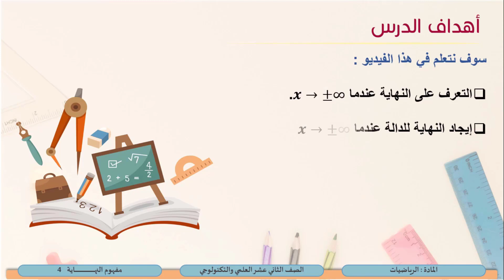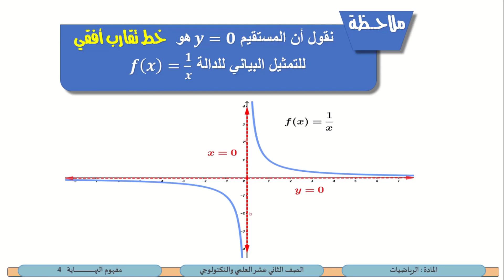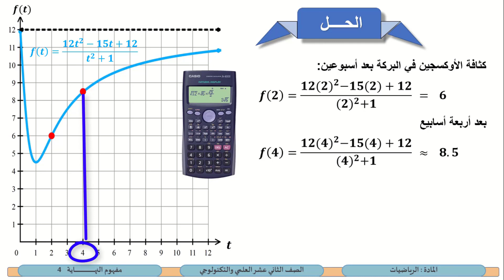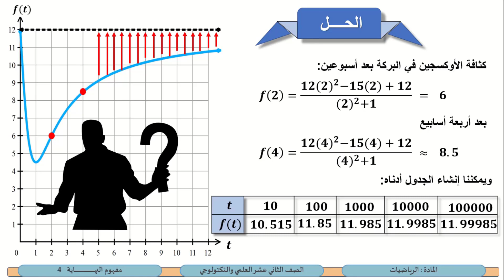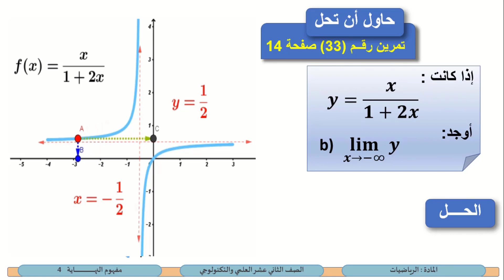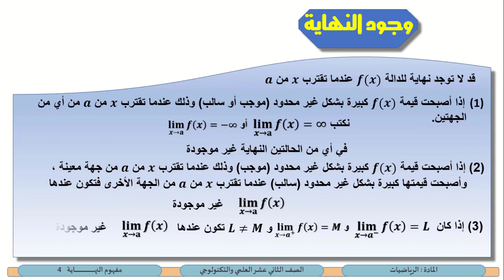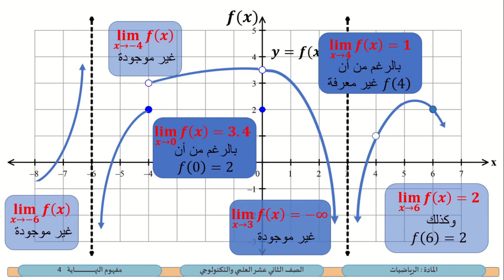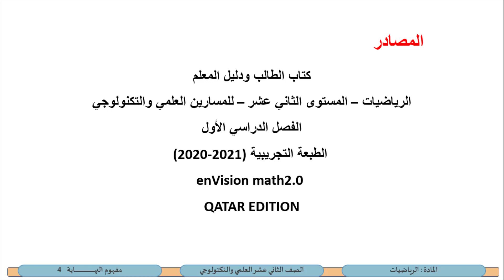الصف الثاني عشر المسار العلمي الرياضيات مفهوم النهاية 4